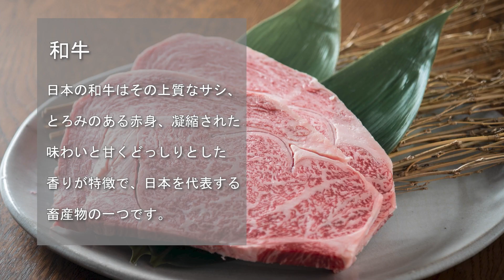和牛のカプレーゼサラダ